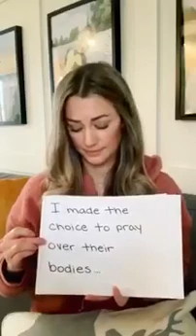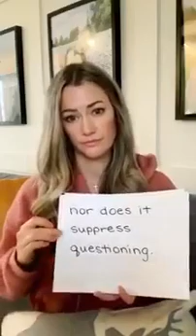I will fight for you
A nurse